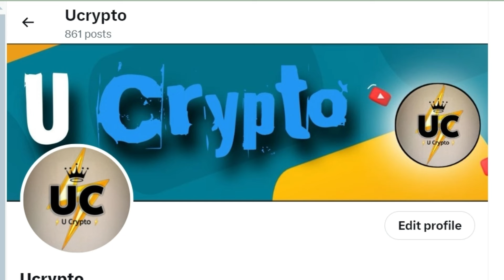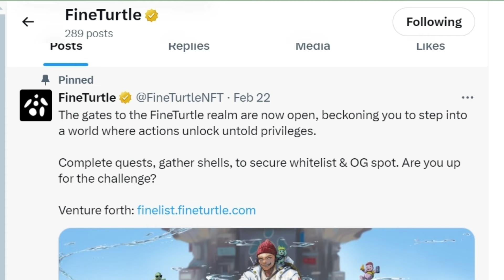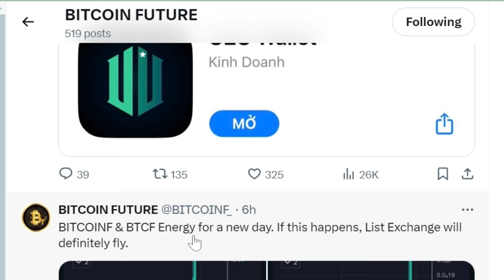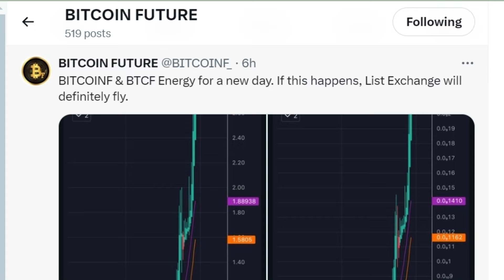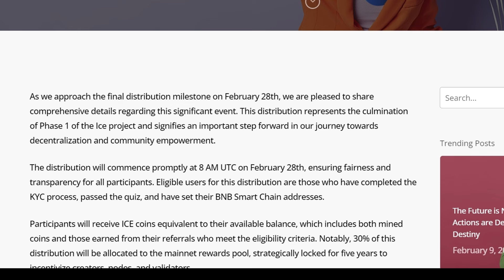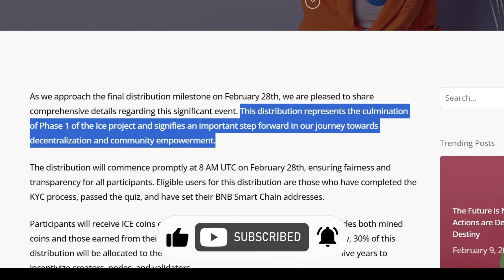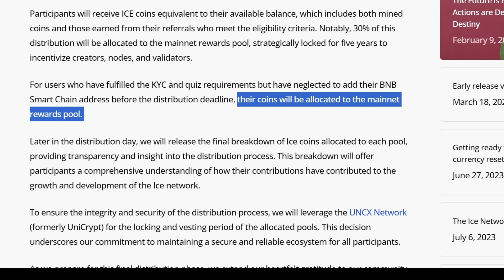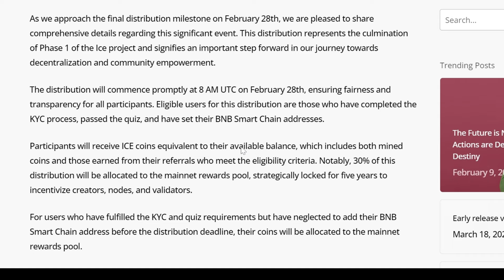ICE FINAL DISTRIBUTION | OMEGA CLAIMING | BITCOINF PUMPING